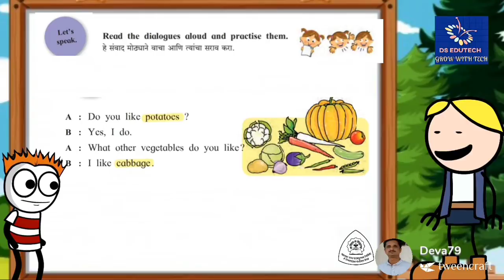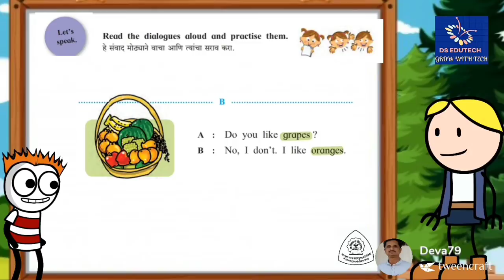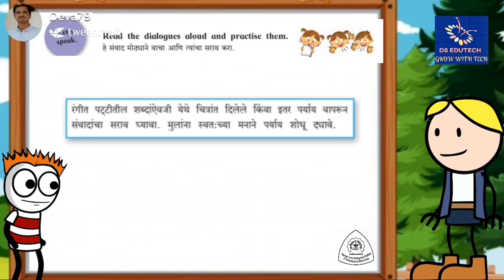3 rd std , Let's speak , English , ३ री , इंग्रजी , लेट्स स्पीक